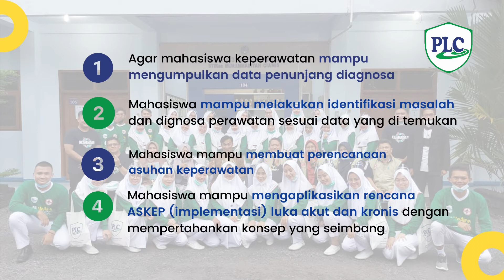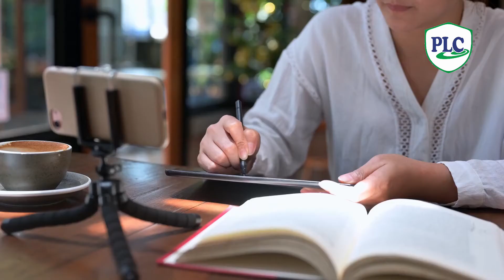Pelatihan Perawatan Luka Modern Mahasiswa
APA ITU PPL ?
PPL adalah pelatihan yang mengembangkan kemampuan pengetahuan dan keterampilan terpilih dalam perawatan luka bagi mahasiswa khususnya tingkat akhir agar dapat menjadi tenaga perawat professional

Info pelatihan dan kerjasama hubungi nomer di bawah ini